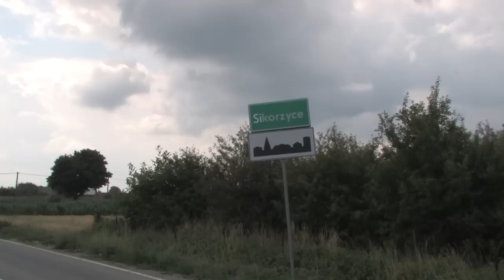Poprawa bezpieczeństwa w Wietrzychowicach